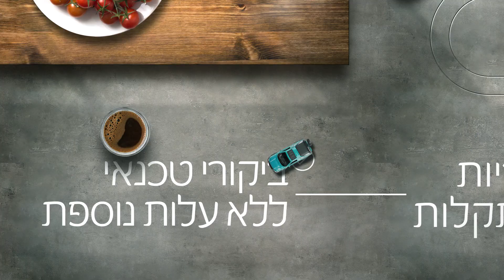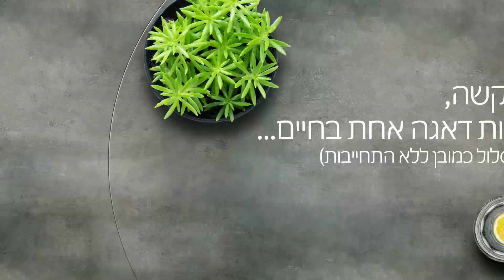תתחדשו! בר מים תמי4 family מסלול ל-3 שנים